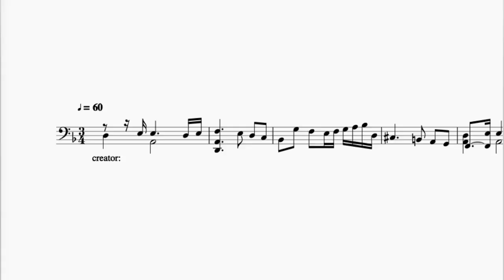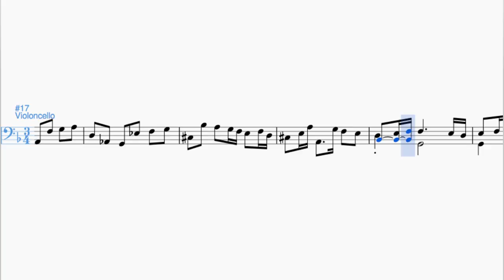J.S. Bach | Cello Suite No. 2 - Sarabande